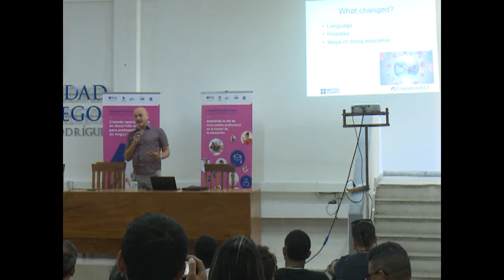Intercambiaron representantes de British Council Cuba con profesores de inglés en Cienfuegos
La Universidad de Cienfuegos Carlos Rafael Rodríguez, junto a sus homólogas de Villa Clara y La Habana desarrollan una experiencia colaborativa con el Consejo Británico para la enseñanza del inglés. Desde el 25 de octubre y hasta el 10 de noviembre se retoman las capacitaciones presenciales para los profesionales del idioma en diferentes niveles educativos.